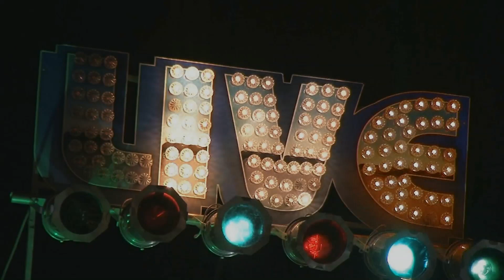Monster Mike Welch and Mike Ledbetter Live @ Nelson's Candies 12/2/17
Monster Mike Welch and Mike Ledbetter Live @ Nelson's Candies 12/2/17  "I'm Gonna Move To Another Country"
Check Out their Debut Cd "Right Place Right Time on Delta Groove Music :)!
Monster Mike Welch- Guitar
Mike Ledbetter- Vocals/Guitar
Brad Hallen- Bass
Marty Richards- Drums